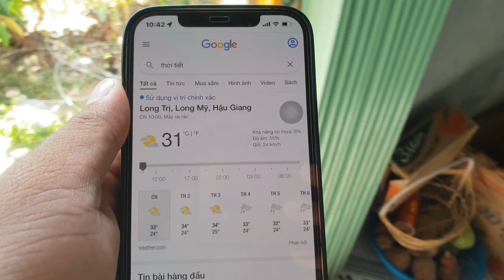Khi Combo Diều Sáo Dơi Đen 2m Gặp Gió 24km/h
Cảm ơn mọi người đã ghé qua kênh Bốn Mùa Miền Tây
         💥   Điện Thoại Hoặc Zalo : 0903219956
✅Chủ kênh thích chơi diều

✅Còn có nhận làm diều theo yêu cầu của mọi người

✅Đặc biệt cái nào khó em nhờ nghệ nhân làm nha

  🔰   Chúc các bạn xem kênh vui vẻ